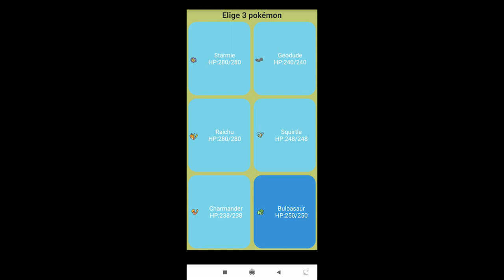Desbloqueando a Blastoise Pokeduel Championship Fan Game Gameplay |Pokemon para Android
Pokeduel Championship es un juego fan made realizado con java Eclipse, y se trata de combatir con todos los entrenadores de Kanto hasta la Liga Pokemon y ir desbloqueando pokemon para completar toda la Pokedex.

Todos los derechos son de Pokemon.